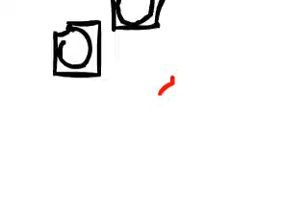tank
First Evaahhh Animationn using Flasshh
ohh yeahh!